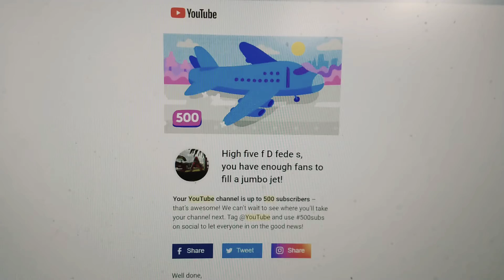#500 subs email de YouTube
Youtube nos mandó este correo dándonos la bienvenida a 500 suscriptores

Gracias x mandar el correo Youtube